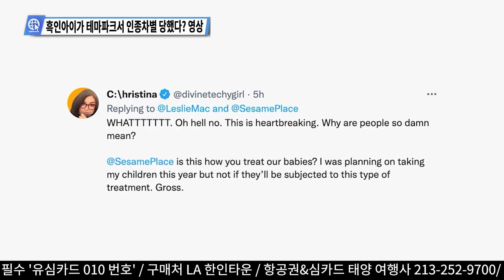흑인아이가 테마파크서 인종차별 당했다? 영상